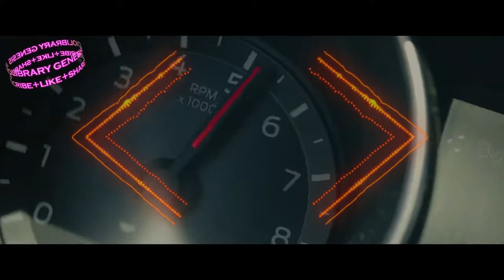DRAGON BALL SUPER ULTRA SONG (LORD NEKROS TRAP REMIX)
⚠️ LICENSE ⚠️
This song is free to use  in any of your YouTube videos, but you MUST attribute the Artist!

⚠️ You’re free to use this song in any of your videos, but you must subscribe to the channel and attribute the Artist (link given below) and also include the following in your video description (Copy & Paste):

Artist: LORD NEKROS
Song:  DRAGON BALL SUPER ULTRA SONG (TRAP REMIX)

🎨BG Vid Info
📌💜 Follow SchwaaFilms

🚫 © THIS CHANNEL IS ONLY FOR MUSIC PROMOTION. IF YOU ARE THE OWNER OF THE SONG/VIDEO/PICTURE  AND WANT ME TO REMOVE THE VIDEO, WRITE ME AN E-MAIL. © 🚫